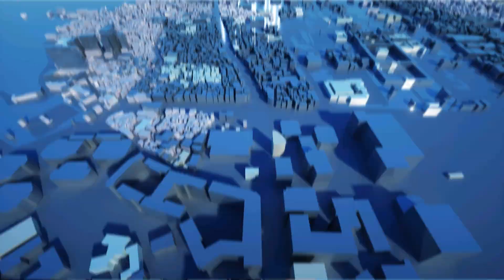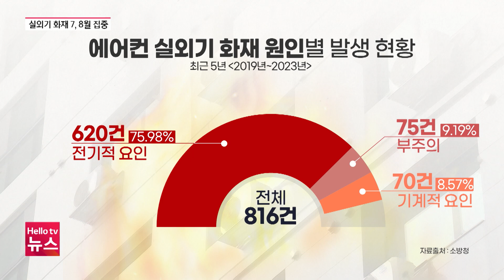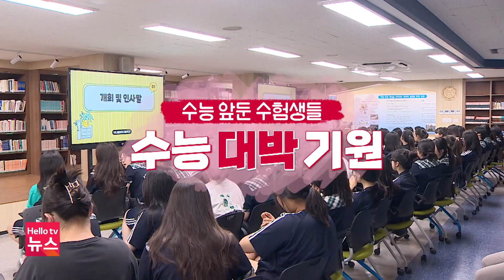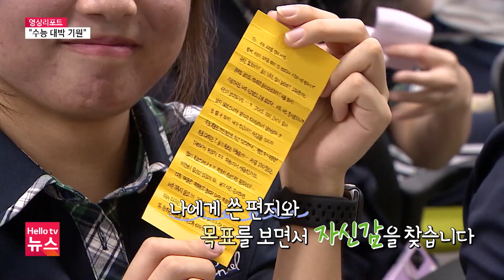무더위 기승...실외기 화재 ‘주의’ㅣ[풀영상] 헬로tv뉴스 부산 2024년 8월 12일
1. 무더위 기승...실외기 화재 ‘주의’
2. 수험생들 "수능 대박 기원"
3. 폐공가 정비, 주차장 44면 조성